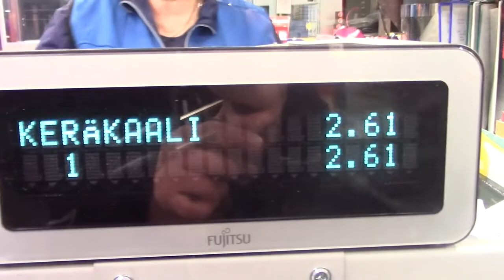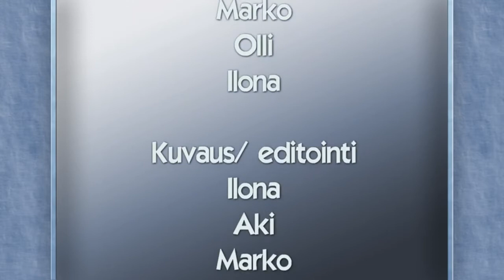Ruokahumppa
Kymsoten työ- ja päivätoiminta pääsi tekemään musiikkivideota Eloa ja iloa Kaakkois-Suomesta nimisen hankkeen kautta. Same-eYes Oy:n kautta saatiin Aleksi Kauhanen ja Venla Varha neuvomaan kuvakäsikirjoituksen teosta lähtien erittäin hyödyllisiä temppuja.

Videon pohjalle musiikiksi valikoitui livetaltiointi Ne Liikennevalot-yhtyeen mukaansatempaavasta Ruokahumpasta.

Musiikkivideon teko se vasta riemukasta olikin. Tuotantotiimi jalkautui Kuusankosken alueelle ja toi kansan tietoisuuteen selkeän faktan.
Kaali todellakin on hyvää!